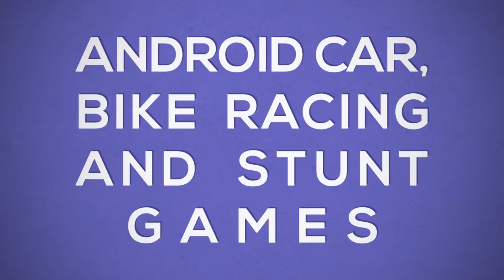Real Taxi Car Stunts 3D Android Gameplay #1 || Impossible Ramp Car Stunt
Реальные трюки на такси 3D Android
실제 택시 자동차 스턴트 3D 안드로이드

GAME INFORMATION:
It's time to show your ramp car driving and racing skills on mega ramps in the new adventurous ramp car stunt game as Real Taxi Car Stunts 3D: Impossible Ramp Car Stunt. Become a real taxi driver to ensure astonishing idea of extreme gt ramp car stunt racing games. Get behind the wheels of mega ramp taxi car impossible tracks stunts to perform the real stunts on high sky curvy paths, big jumps, and face the dangerous road bumps to achieve the finish point. So are you ready for the amazing ramp car games 2019 to enjoy the realistic game play of ramp car stunts games free: impossible taxi cars. Drive multiple taxi cars from the garage and do vertical stunts in this thrilling taxi car driving and parking stunts game. Mega ramp taxi car stunt 2019 is designed and developed for the impossible tracks car stunts game lovers. So jump into the crazy stunts free mega ramp car games to experience the multi rooftop stunts, vertical stunts, and crazy car jumps. A lot of extreme stunts waiting for you to accomplish the real taxi car stunts 3d.

Buckle up your seat belt for the realistic game play of impossible taxi car tracks game where you will perform crazy car stunts on impossible tracks. Multiple taxi cars in the garage to adore the realistic car controller behavior to give excitement and experience to the real users. In this extreme gt ramp car stunt racing game there are multiple ramp car stunts levels. Complete all the challenging levels of taxi car games by speed up
In impossible taxi car driving: ramp car stunts free complete the levels in the given time by avoiding obstacles and hurdles with stunt car. Impossible car stunt driving game 2019 will give you the thrilling & adventurous experience of ramp car games. Enjoy this new idea of crazy car stunts free: mega ramp car games with the mixture of real taxi car driving and parking stunts and become a real taxi ramp car driver. Play impossible tracks taxi stunt game with your friends and family. Give your feedback that how can we improve our impossible taxi stunts car game.

juegos gratis, Juegos 3d, juegos gratis en linea, juegos móviles,juegos de carreras de coches de tierra, juegos impresionantes, super juegos, juegos calientes

 todos os jogos, jogos gratis, Jogos 3d, jogos online Grátis, jogos para cellular, jogos de corrida de carros sujos, jogos incríveis, super jogos, jogos quentes